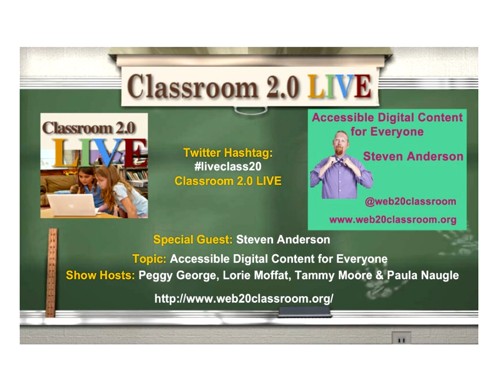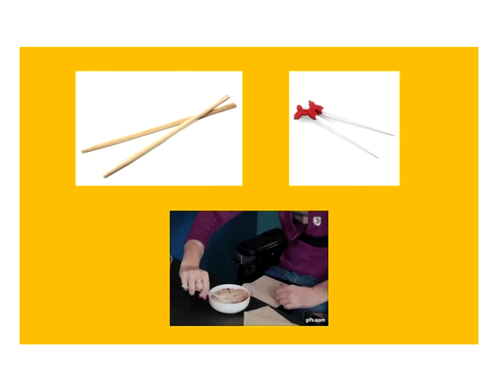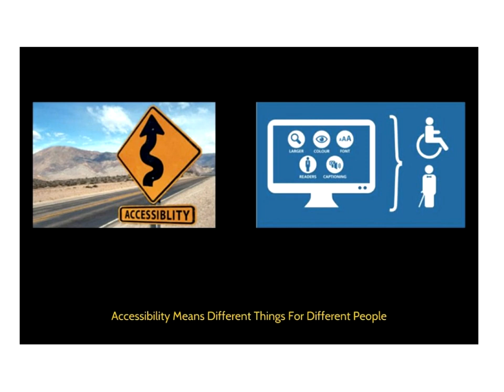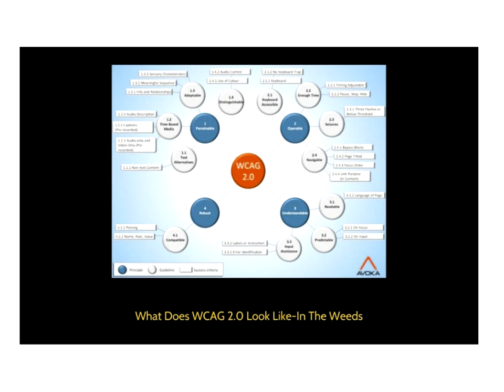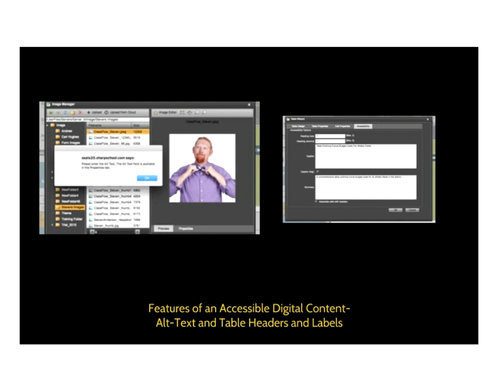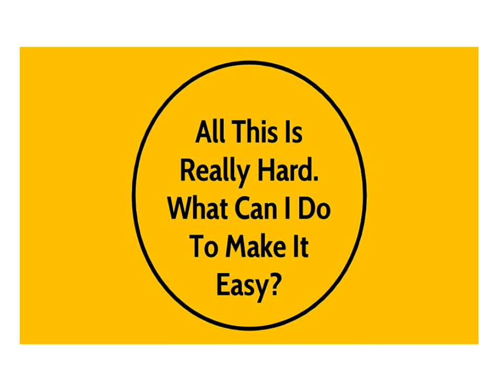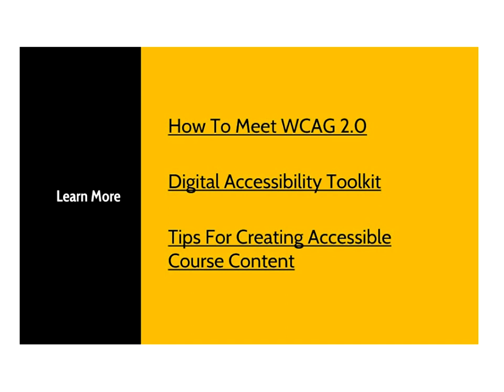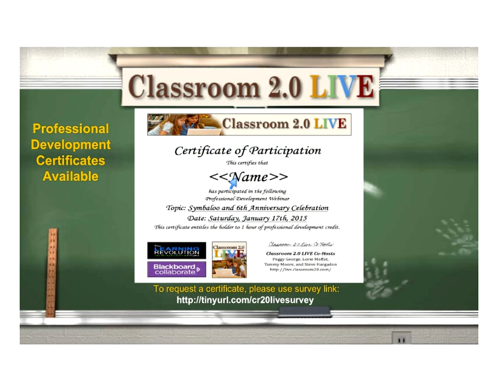Accessible Digital Content for Everyone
Classroom 2.0 LIVE webinar "Accessible Digital Content for Everyone" with special guest presenter, Steven Anderson (@web20classroom). December 2, 2017

We are always thrilled when Steven Anderson returns to Classroom 2.0 LIVE to share his passion, enthusiasm, and expertise as an educational leader with us.  His always practical advice coupled with his great sense of humor and terrific resources provides support for all of us in our mission to improve learning experiences for ALL students, teachers, and administrators. In today's webinar Steven will be sharing about how to provide accessible digital content for everyone.

Webinar Description:
Accessibility isn’t just something that concerns a small portion of the school population. It’s important for every educator to understand accessibility and how to ensure that the content, process, and products we create and have students create are able to be viewed, enjoyed and shared with anyone. Join Steven W. Anderson (@web20classroom) as he discusses accessibility and how every educator can make their content more accessible.

Steven Anderson is a Dad, learning evangelist, educator, speaker, and author.  As a former classroom teacher and Director of Instructional Technology Steven is highly sought after for his expertise in educational technology integration and using social media for learning. As @web20classroom he regularly travels the country talking to schools and districts about the use of Social Media in the classroom and how they can better serve students through technology. Steven has been a presenter and keynoter at several national and international educational conferences, including ISTE, ASCD, FETC, WISE, VSTE as well as numerous state and local conferences.

Steven is the author of 3 books: The Relelvant Educator: How Connectedness Empowers Learning, co-authored with his good friend and social media maven, Tom Whitby, The Tech-Savvy Administrator, part of the ASCD Arias series, and Content Curation: How To Avoid Information Overload, part of the Corwin Connected Educators Series. He is also responsible for helping create edchat, a weekly education discussion on Twitter that boasts over 500 weekly participants.

Steven has been recognized with the the 2009 and 2011 Edublogs, Twitterer of The Year Award, a "Top 50 Educational Innovators" award from the Center For Digital Education, a Microsoft Heros of Education award, along with a 2013 Bammy Award, recognized worldwide as the Educational Emmy, for his work with edchat.
(Follow Steven Anderson on Twitter)